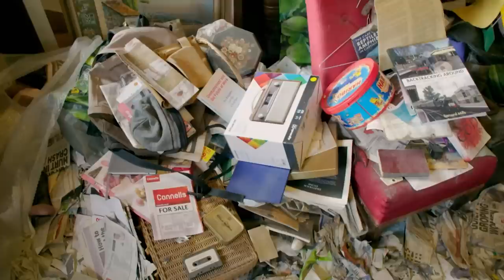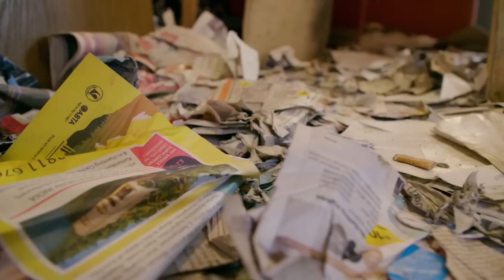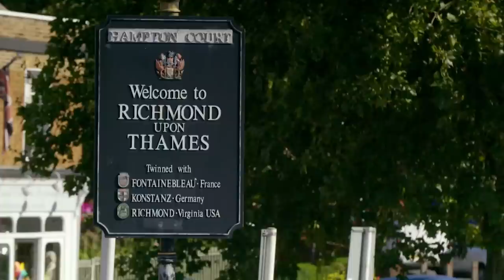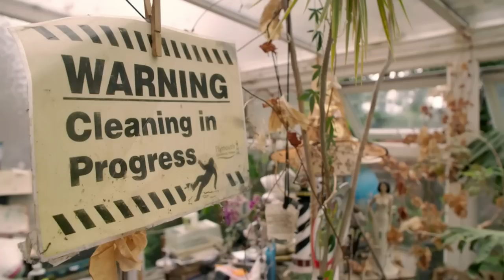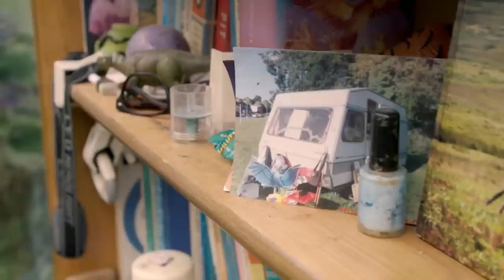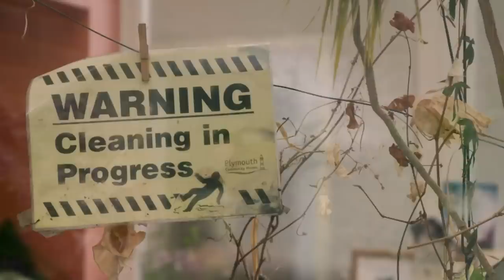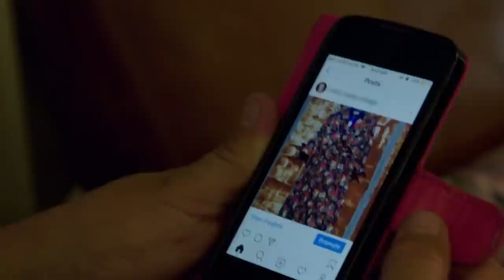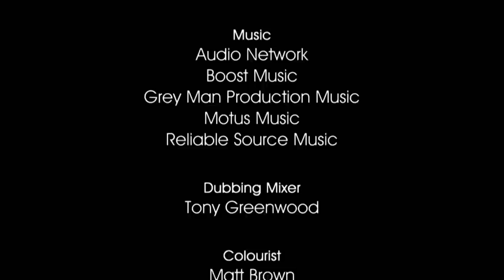I Haven't Used My Kitchen For 30 Years | Hoarders -Trapped By My Trash S1 Ep3 | Only Human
Plymouth's biggest hoarder has revealed the heartbreaking reasons as to why he keeps so much clutter in his Estover home. Arthur Watson opened his home to a camera crew and two deep cleaning experts, Caz and Tee, in the hopes that he will be able to see his carpets, cook in his kitchen and sleep in his bed.

The flamboyant 70-year-old has been collecting everything from old newspapers to bicycles for more than 30 years and every room in his flat is clogged up with piles of books, clothes, kitchenware and other scattered belongings.

Over the past year he has been attempting to clear up so family and friends would visit, but feared that chucking out items that are strewn across the floor will result in something valuable getting lost or chucked away.